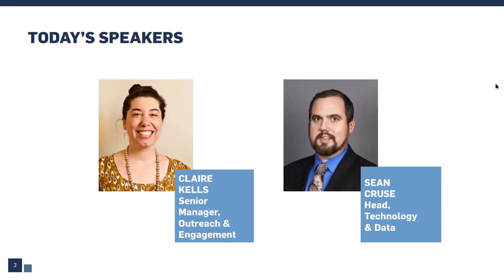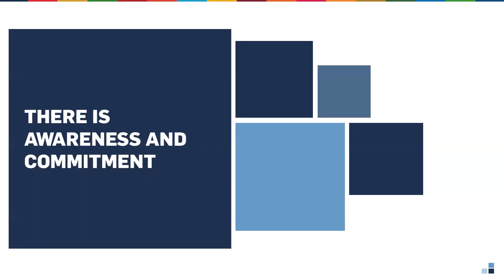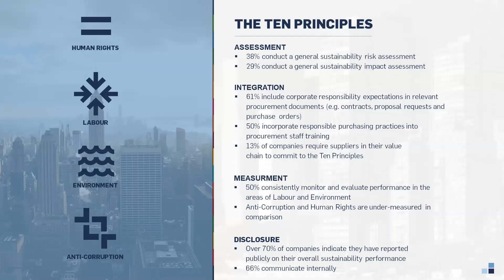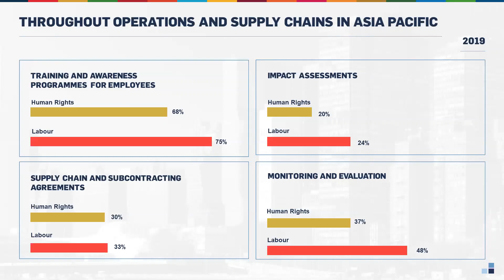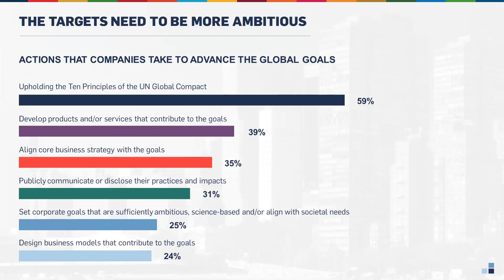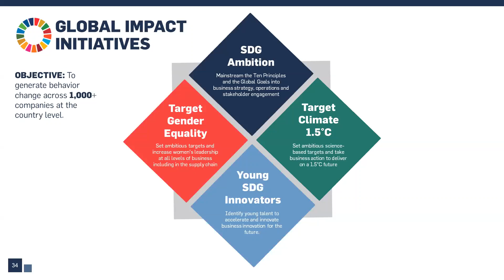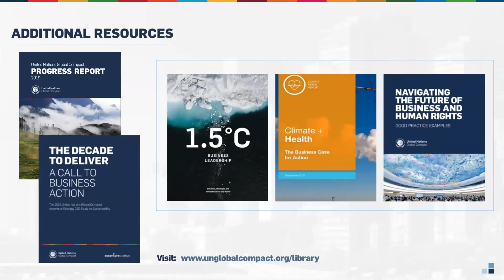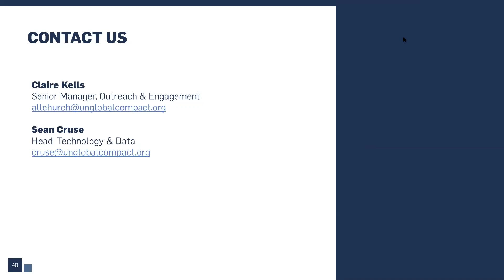2019 Progress Report Webinar - Asia Pacific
The UN Global Compact hosts an informative webinar on key findings from the UN Global Compact Progress Report 2019.